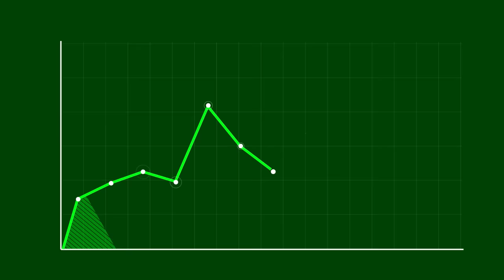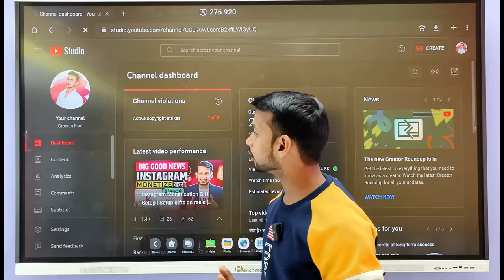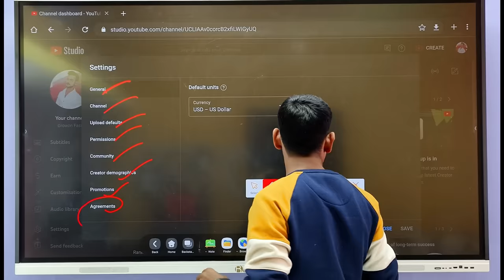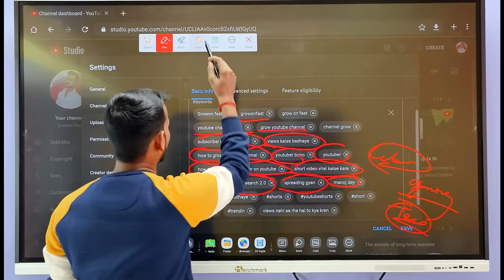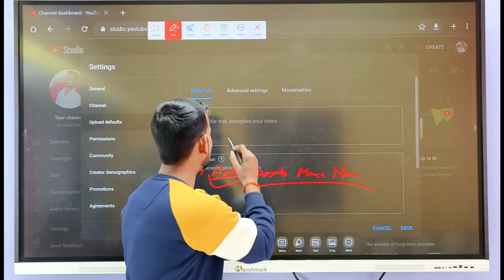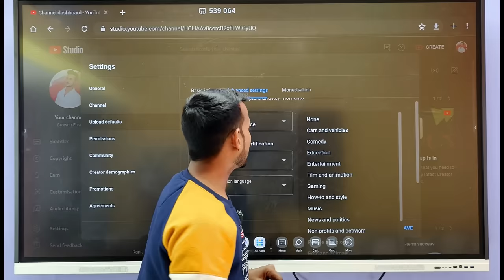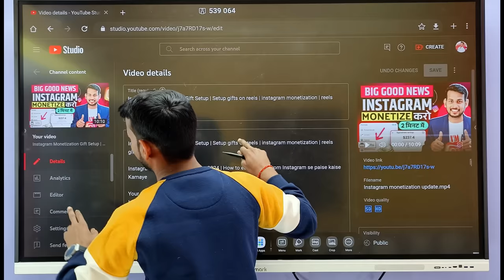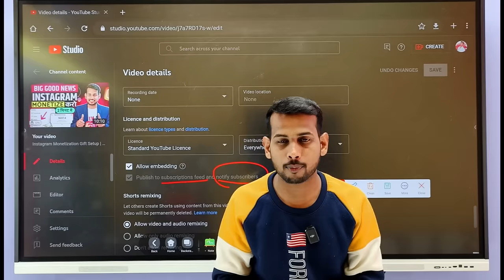5-6 Views आता है 😥| Video Viral kaise kare | View Kaise Badhaye | How to increase views on youtube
5-6 Views आता है 😥| Video Viral kaise kare | View Kaise Badhaye | How to increase views on youtube

Views Increase From This Keyword 🤫👇

1. views kaise badhaye
3. view kaise badhaye youtube par
5. views kaise badhaen
6. youtube par views kaise badhaye